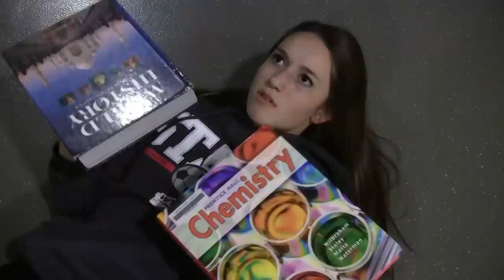**TEASER** Kasie VP Highschool Election Video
FULL VIDEO RELEASED AFTER SHOWN ON IVISION

 PREVIOUS EXPERIENCE AS;
-Pacific Cascade Middle School ASB Vice President
-National Junior Honor Society President
-PCMS and PLMS student senates